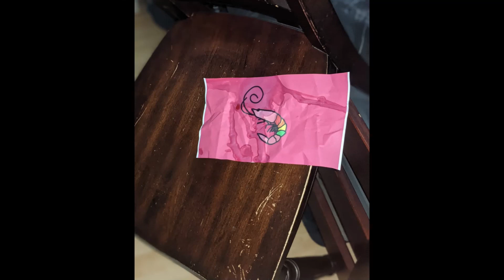Death Grips - Flamingo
It's bad, I know